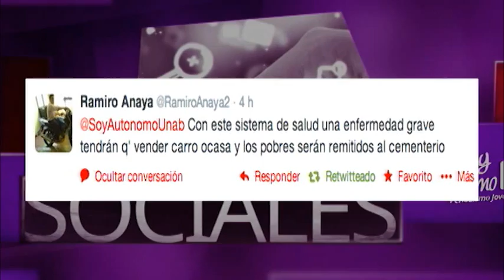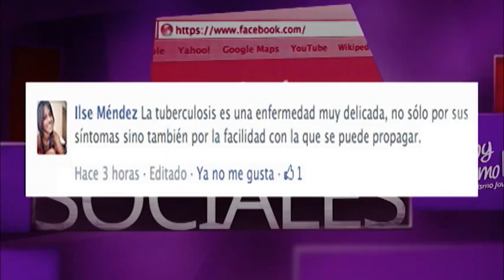Redes sociales I en Soy Autónomo TV - 121